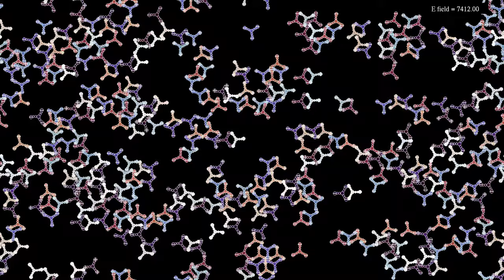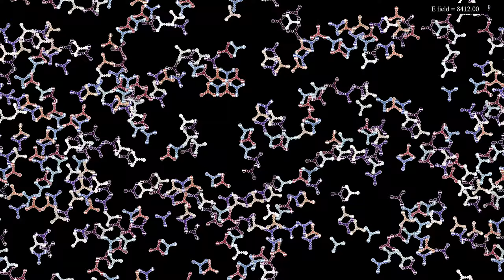Interacting tripod molecules in an increasing electric field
This variant of the simulation uses slightly smaller "tripod" molecules, as well as an increasing electric field directed to the right. The aim of this series of simulations is to see if it is possible to create a self-building foamy structure with these molecules, using the right parameter values.
Each molecule in this simulation is made of a central atom, to which three "arms" are attached. The last atom in each arm is electrically charged. The charge is the same in each molecule, but its sign can be different for different molecules. Atoms in different molecules interact via a Coulomb potential, which is complemented by a Lennard-Jones interaction between atoms of different charge, in order to prevent their collapse on a single point. Atoms within one molecule interact with stiff harmonic potentials, that tend to keep certain distances constant. A thermostat keeps the system at a constant temperature, and there are periodic boundary conditions. There is also an electric field of increasing intensity directed to the right.
Charge: 0:00
Orientation: 1:40
In the first part, the particles' color hue depends on their charge, and the background shows a local average of the charge. In the second part, the particles' hue depends on their orientation, measured modulo 120 degrees, because of the rotation symmetry of the molecules.

Render time: 23 minutes 34 seconds
Compression: crf 23
Color scheme: Twilight by Bastian Bechtold